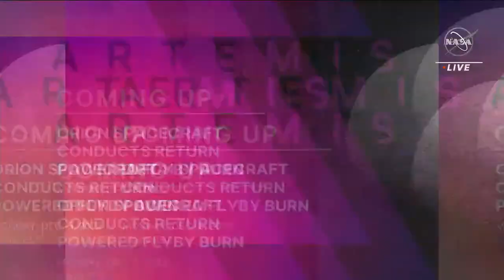NASA’s Artemis I Mission Begins Departure from Lunar Orbit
NASA will begin coverage of the Orion spacecraft performing the first of two maneuvers to exit lunar orbit, called the distant retrograde orbit departure burn, on Dec. 1 at 4:30 p.m. EST (21:30 UTC). The burn is scheduled to occur at 4:53 p.m. EST (21:53 UTC).

Orion launched aboard the Space Launch System (SLS) rocket at 1:47 a.m. EST (06:47 UTC) on Nov. 16 from historic Launch Complex 39B at NASA’s Kennedy Space Center. Orion entered a distant retrograde orbit on at 4:52 p.m. EST (21:52 UTC) on Nov. 25, where the spacecraft has been testing systems in a deep space environment.

The Artemis I mission is the first integrated test of NASA’s deep space exploration systems: the Orion spacecraft, the SLS rocket, and Kennedy Space Center ground systems.